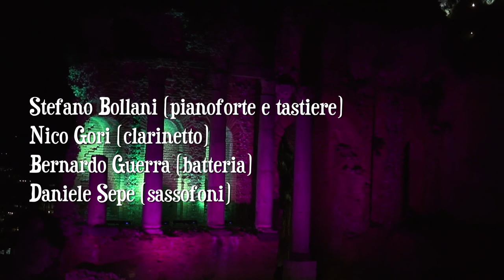Stefano Bollani, Teatro Antico, Taormina | Parte 2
Stefano Bollani live at the Ancient Greek Theatre in Taormina, Sicily, 19 August 2016 (Part 2).
Line-up: Stefano Bollani (piano and keyboards); Nico Gori (clarinet); Bernardo Guerra (drums); Daniele Sepe (saxophones).